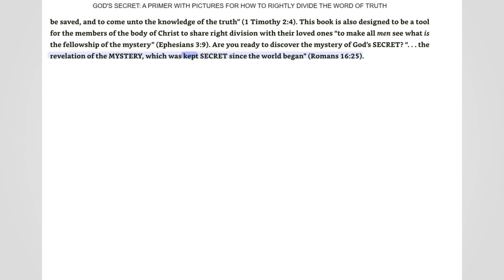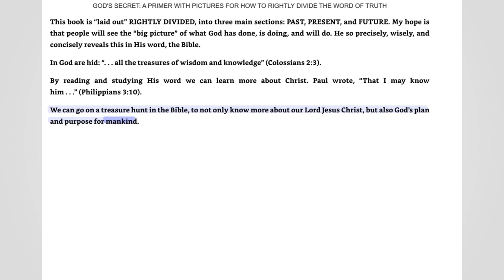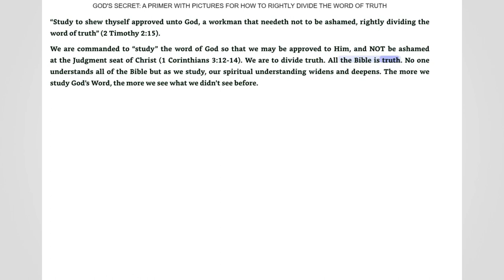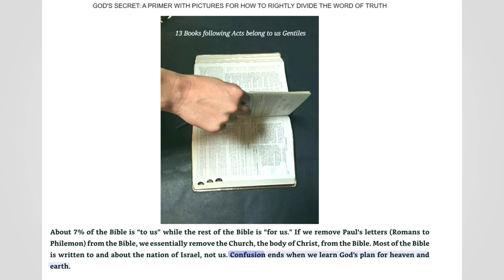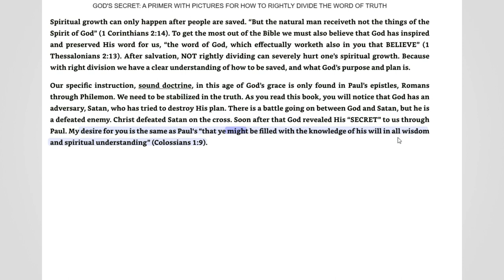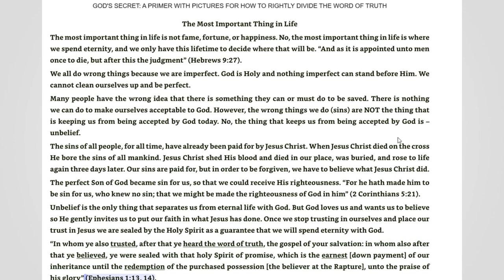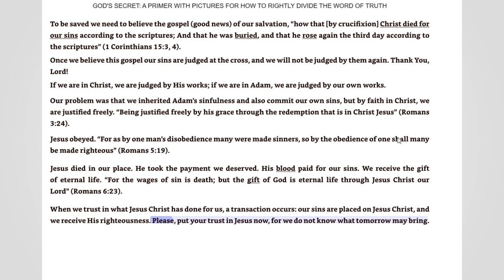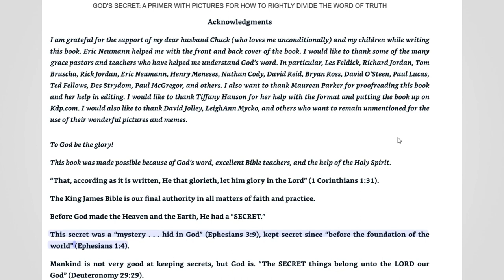October 27, 2023-#1 Introduction God's Secret Rightly Divide The Word of Truth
Introduction-God's Secret Rightly Divide the Word of Truth-By Marianne Manley